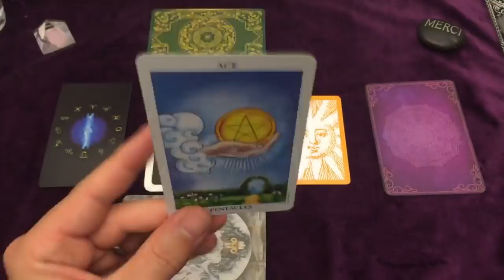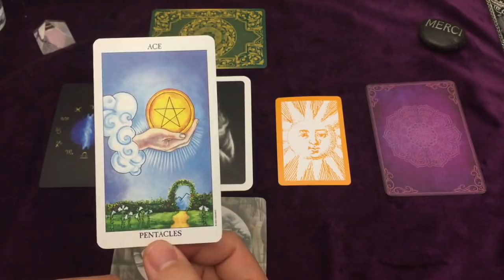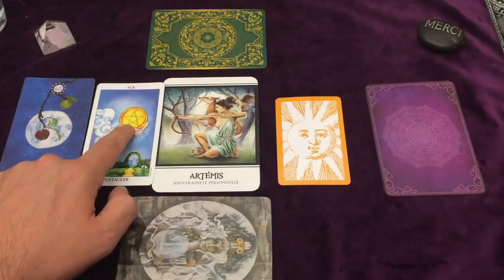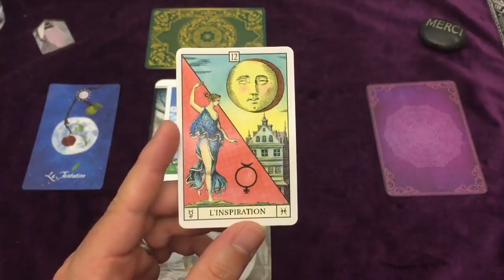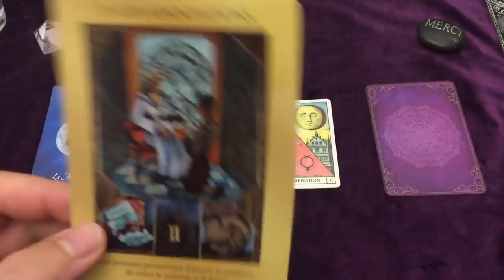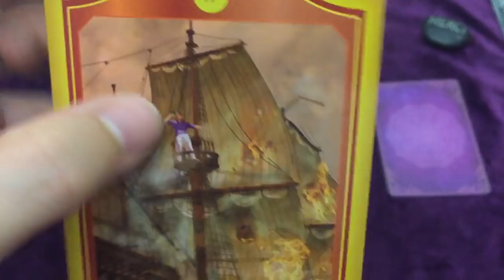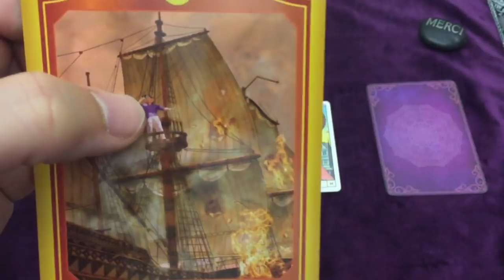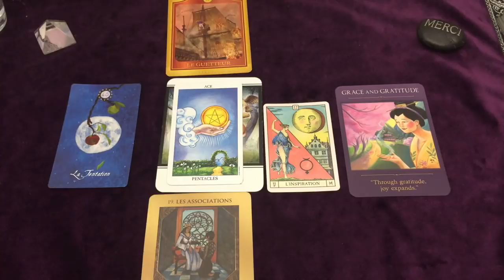TAUREAU GUIDANCE ASTRO ✨ JUIN - JUILLET - AOUT ☯️